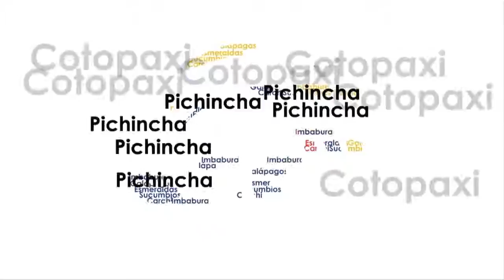Esmeraldas: Semana de la Democracia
El presidente del Consejo Nacional Electoral (CNE), doctor Juan Pablo Pozo, participó de las actividades de la Semana de la Democracia en la ciudad de Esmeraldas, en este marco hizo el lanzamiento del tercer componente del proyecto ABC de la Democracia "La Ruta de Matilde Hidalgo"